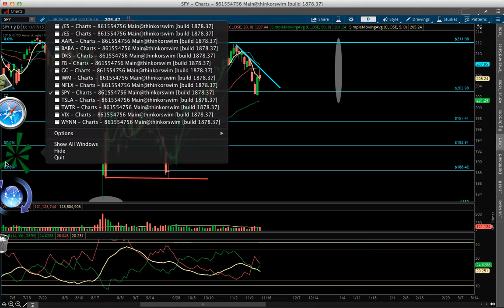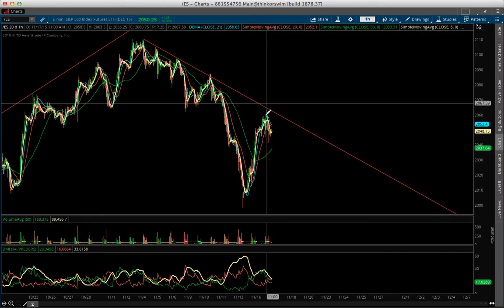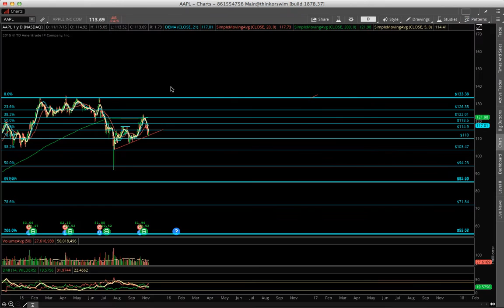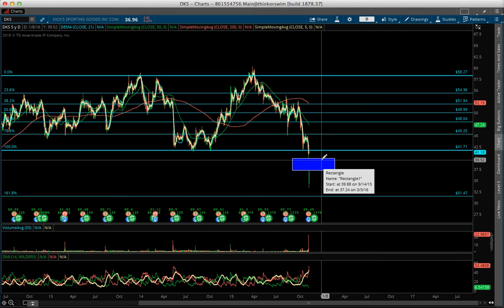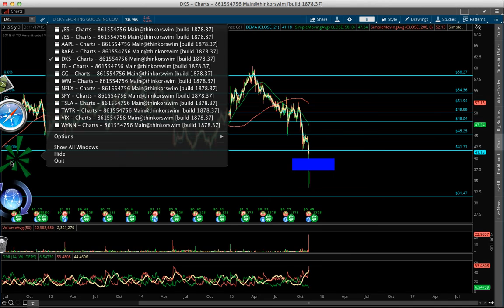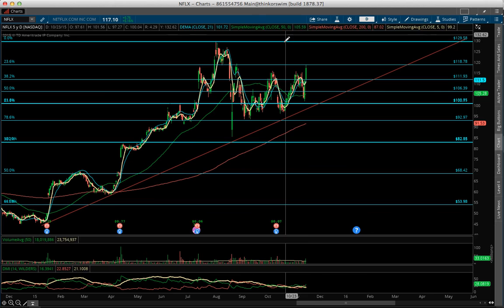McBillion Video Update Nov 17th, 2015